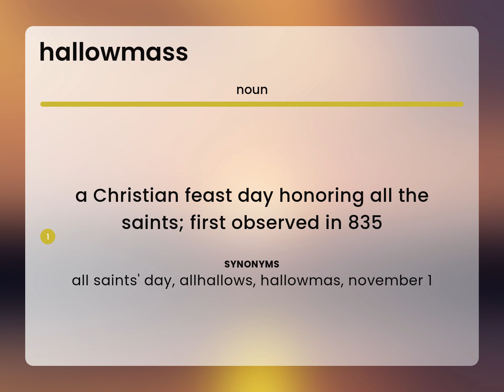Hallowmass • meaning of HALLOWMASS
HALLOWMASS meaning